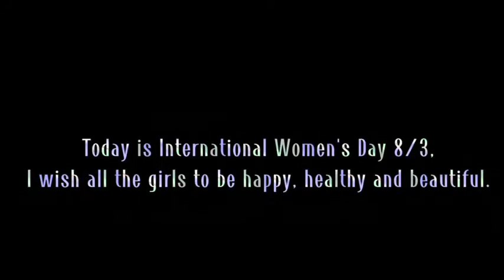ƯỚC MƠ CỦA MẸ - Hứa Kim Tuyền | Piano cover by Khanh Dan | Mừng ngày Quốc tế Phụ Nữ 8/3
Xin chào các bạn, sau vài tuần bận rộn với việc học thì hôm nay mình đã rảnh và có thời gian up video. Hôm nay là ngày Quốc tế Phụ Nữ, mình xin tặng cho các mẹ một bài hát mang tên ƯỚC MƠ CỦA MẸ. Chúc các bạn nữ thật mạnh khỏe, vui vẻ và may mắn. Chúc các mẹ hạnh phúc và ngày càng trẻ đẹp. Đây là thông tin về Hứa Kim Tuyền - người sáng tác bài hát này:
            Hứa Kim Tuyền (sinh ngày 8 tháng 1 năm 1995), là một nam nhạc sĩ, nhà sản xuất âm nhạc của St. 319 Entertainment.
Hello everyone, after a busy few weeks with school, I was free today and had time to upload videos. Today is International Women's Day, I would like to bring you especially moms a song called ƯỚC MƠ CỦA MẸ. Wishing you all girls the best of luck, be health and happy. I hope all the moms will be happy and beautiful. Here is some information about Hua Kim Tuyen - the composer of this song:
             Hua Kim Tuyen (born January 8, 1995), is a male musician, music producer of St. 319 Entertainment.

Lời bài hát ( lyrics ) :
Con hỏi ước mơ của mẹ thế nào
Đã quá lâu chẳng còn ai hỏi mẹ như thế
Suýt chút nữa mẹ cũng quên mình từng thế nào
Cũng có ước mơ mơ được sống cuộc đời riêng mình
Khi còn bé mẹ ước sau này lớn lên
Mẹ sẽ tung bay đi khắp chân trời nhân thế
Rồi bỗng nhiên một ngày trong mẹ có con
Ước muốn khi xưa đã hoá ra con từ bao giờ
Mẹ cũng quên dần quên ước mơ của mẹ là gì
Mẹ vẫn đang bận lo làm sao có một bữa cơm no
Ngoài kia thế giới bao la rộng lớn
Còn thế giới của mẹ chính là con
Là niềm vui của con là ngôi nhà là gia đình
Vài năm trước mẹ vẫn thấy con đùa vui trước sân
Thế mà giờ đây con lớn nhanh sau ngần năm ấy
Rồi con cũng có ước mơ riêng mình
Và con cũng cố gắng theo hết mình
Con ơi hãy ước mơ thay phần mẹ
Ước muốn khi xưa mẹ cất lại như một kỷ niệm